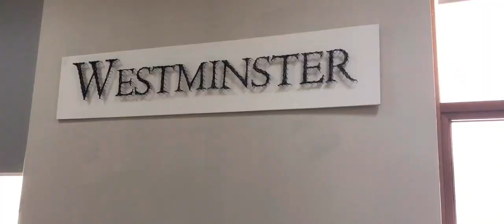TALK with SCHOLARSHIP Students of WIUT||Feruza and Abdurakhmon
Hey, guys! Welcome to watch another vlog of Zayn&Dian:)

I hope you find this video useful. A short feedback from WIUT students about their entrance exams, about their experience and tips&tricks how to prepare for the exams.

Musician: Jef

Musician: @iksonofficial